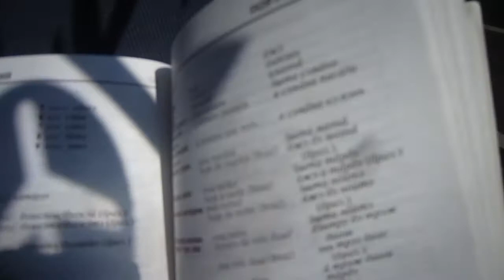Евротур 1.4 Париж. Монмартр, Сакре-Кер, Мулен Руж, Елисейские поля, Триумфальная арка. Вылет из Бове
Побывав в парижских катакомбах, поехали на самую высокую точку Парижа, холм Монмартр, на вершине которого стоит Базилика Сакре-Кер. Прогулялись мимо Мулен Руж, распили вино и прошли полностью Елисейские поля до Триумфальной арки. А на следующий день из аэропорта Бове полетели уже в Фару, в Португалию.